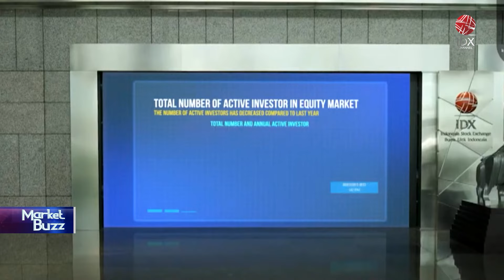Dampak Penurunan Harga Komoditas Batu Bara | IDX CHANNEL